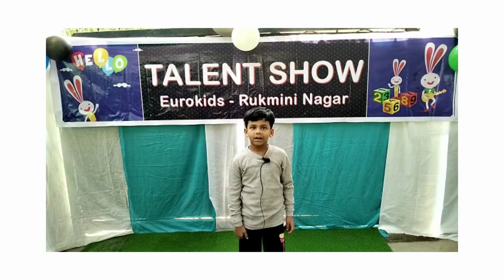Yashas - Funny Song - Summer camp 2022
Summer camps are the place where many have the most memorable experiences of their lives. They are able to take the kids out of their daily atmosphere and immerse them in something new and exciting, teaching them many new skills and enabling them to make new friends.
Funny sounds
Funny songs
Talents are things you’re good at and can get you a good place in life. Everyone has talents, but sometimes we haven’t found them. So a talent show can help us discover our performing arts gifts.

A talent show at school is a good thing and something to be proud of. Our school’s talent show helps kids build up their confidence through dancing, drama and singing. It also shows we have school spirit at eurokidsrukmininagar

Talent shows help cure stage fright because if you perform on stage once, you will not be as scared the second time. If you do it again and again, you can learn from your past experience and you won’t faint in front of everyone and embarrass yourself. Fear is in the mind. Our memory captures everything we do, so practice helps to build confidence and self esteem. The more we give kids such opportunity the more he or she will be able to over come his fears.